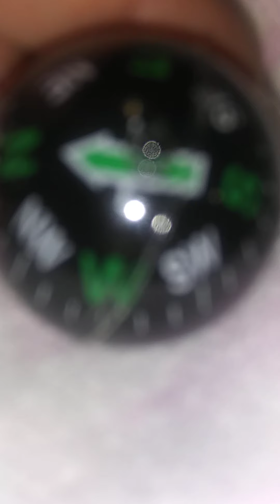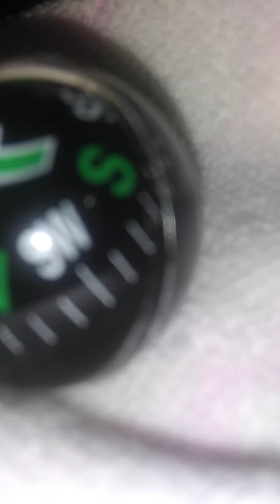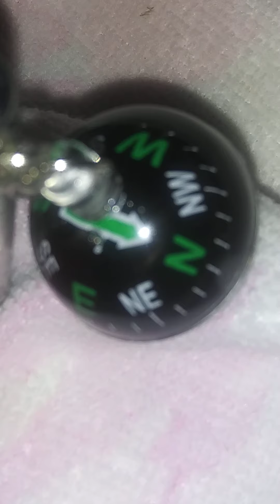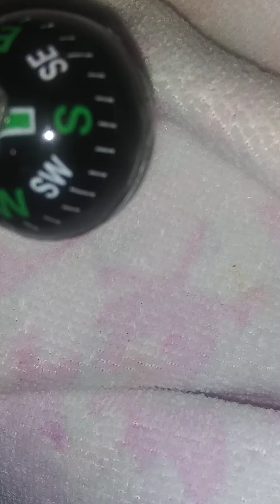Suki Toons Creepy Curfew 😆 060220